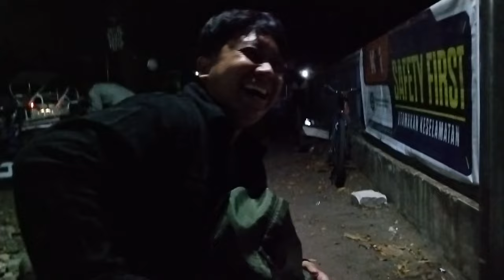TANGGAPAN DARI ARTIS NGANJUK TENTANG PROGRAM GELAS MUBENG